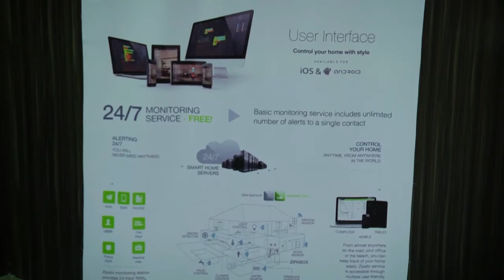Interactive Session on Rera with Kapil Mohan IAS-Q & A Part 1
National Real Estate Development Council Karnataka